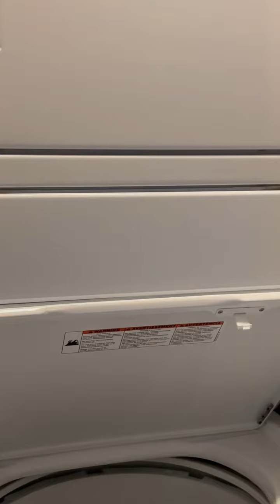Bluestone - Sellwood Apartments #407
1721 SE Tacoma St #407

First month rent free! Elegant Studio in Sellwood!
First month rent free special!

Discover Modern Comfort in Sellwood: Elegant Studio Apartment with In-Unit Washer & Dryer, Dishwasher, and Stainless Steel Appliances. Enjoy the Convenience of a Built-In Microwave and the Luxury of LVT Wood Floors. Exclusive Offer: Secure Your New Home with a Special $99 First Month's Rent. Welcome to Your Stylish Retreat!

Features:

- LVT Wood Floors
- Parking: Street Parking Only
- Utilities: Tenant is billed for water & sewer. Electricity is the tenant's responsibility. Garbage is paid by the owner.
- Lease Term: 12 months
- This unit is not an ADU (Accessible Dwelling Unit)
- Apartment Size: 490 Square Feet
- Please Note: This building does not have an elevator.

Pet Policy:

- Cats Allowed, Dogs Small Only, Maximum of 2 Pets
- Pets and ESA are screened separately through PetScreening.com. All tenants, whether they have a pet or not, need to complete the screening. It is no cost to the tenants without pets or ones with ESAs. Pet Rent is determined by the PetScreening.com results, which range from $30 to $50.

Applying:

- You can find our screening criteria on our website.

Due at Move In:

- One full month of monthly charges (2nd Month Is Prorated)
- Security Deposit (75% - 150% Of Rent Value)

* Photos and square footages are representative of the property and/or similar units but may not be for the exact unit available.